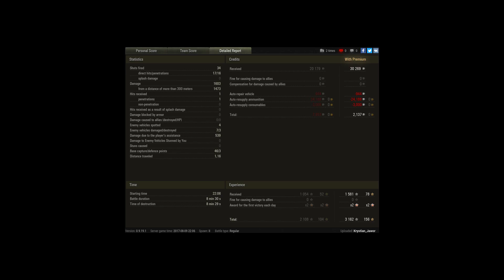Marder 38T M 163DMG 3KILL 1054EXP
Player: Krystian_Jawor [LSG]